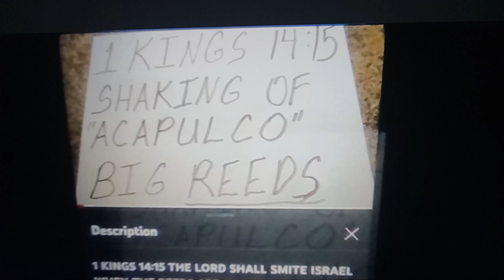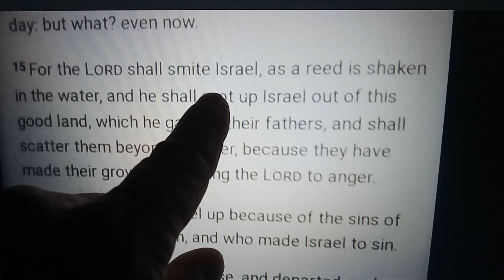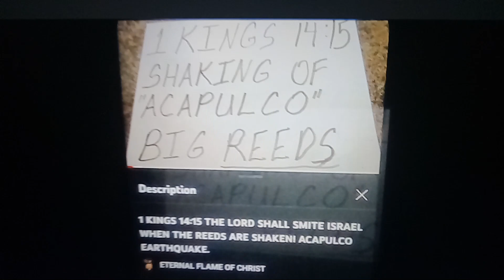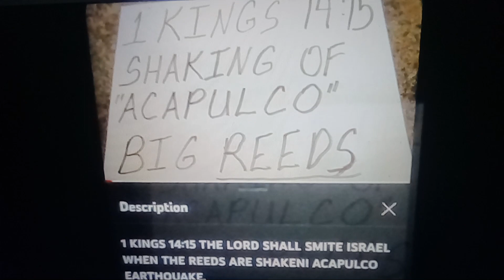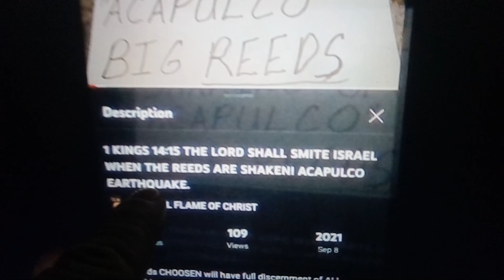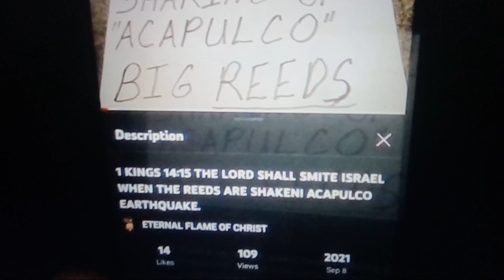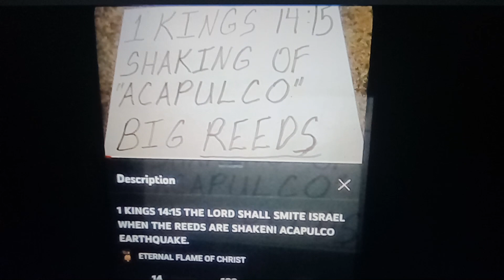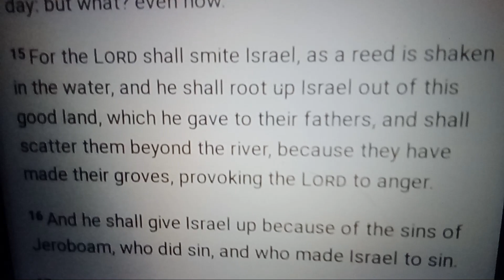PROPHECY FULFILLED! 1 KINGS 14:15